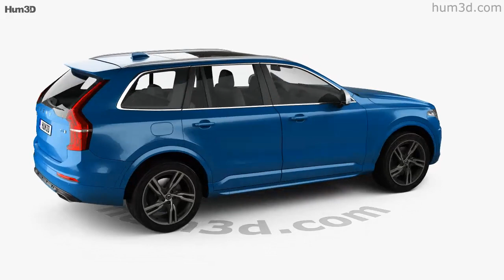Volvo XC90 T6 R-Design 2018 3D model by 3DModels.org